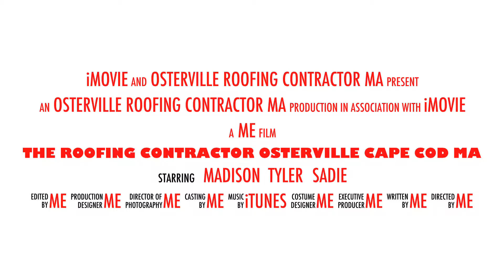Roofing Contractor Osterville Ma ✨⭐️ KAC. Construction (617)544-5084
Roof replacement south chatham ma, cape cod roof replacement ma
KAC. Construction (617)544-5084 , cape cod roof replacement ma.

BEST ROOFER CONTRACTOR MASSACHUSETTS / MA..

Best cape cod roof replacement contractor.. KAC. Construction ((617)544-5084  / roof replacement done right at the best price. , also performing roof repairs, emergency roof replacement, new roof installation, roof layover and everything related to the roofing industry.. BEST ROOF REPLACEMENT CONTRACTOR CAPE COD MA.

ROOF REPLACEMENT CAPE COD MA, DONE RIGHT AT THE BEST PRICE.. KAC. Construction (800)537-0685 / the best roof replacement contractor in cape cod ma..

EMERGENCY ROOF REPLACEMENT CAPE COD MA, KAC. Construction (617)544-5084 , best roof replacement contractor Cape Cod Ma, hail damage roof repair, high winds roof damages repair, storm roof damages repairs, insurance claims roof repair and more.. BEST EMERGENCY ROOF REPLACEMENT CONTRACTOR CAPE COD MA, INSURANCE ROOFER CONTRACTOR MA..

KAC. Construction (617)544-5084 , ROOF REPLACEMENT SOUTH CHATHAM MA, CAPE COD MA.. Most roof repair and roof replacement done in one day..call us for your roof estimate and we will have your new roof installed by next day.. MOST RELIABLE EMERGENCY ROOFER CONTRACTOR CAPE COD MA..SOUTH CHATHAM ROOF REPLACEMENT CONTRACTOR CAPE COD MA.

ROOF REPLACEMENT SOUTH CHATHAM CAPE COD MA, KAC. Construction (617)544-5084 , BEST ROOF REPLACEMENT CONTRACTOR SOUTH CHATHAM CAPE COD MA.

CONDOMINIUM ROOFING CONTRACTOR CAPE COD MA, KAC. Construction (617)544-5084 , best condos roofing contractor cape cod ma.. Roofing homes and condominiums, next day roof installation and most roof completed the same day.. CONDOS ROOF CONTRACTOR, KAC. Construction - best condominium roofing contractor cape cod ma.. Free estimate..

KAC. Construction (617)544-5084 , Condominium roofer contractor, servicing from cape cod ma, to every town and city in ma.. BEST CONDOMINIUM ROOFER CONTRACTOR CAPE COD MA.. Performing condominium roof replacement from any size.. Emergency condo roof replacement and emergency condo roof repair.. CONDO ROOF REPLACEMENT CAPE COD MA,... KAC. Construction BEST CONDOMINIUM ROOF CONTRACTOR CAPE COD MA... Free estimates (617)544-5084

BEST PRICE IN ROOF REPLACEMENT CAPE COD MA. KAC. Construction (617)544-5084 have discounted price in roof replacement Cape Cod ma, We Guarantee the best prices without sacrificing the roofing quality.. SOUTH CHATHAM ROOF REPLACEMENT CAPE COD MA.. KAC. Construction - BEST SOUTH CHATHAM ROOF REPLACEMENT CONTRACTOR CAPE COD MA.. Best price and best service and best cape cod roof contractor.. (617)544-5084

NEXT DAY ROOF REPLACEMENT CAPE COD MA.. KAC. Construction (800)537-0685 / Best roof replacement in cape cod ma.
We have many roofing crew and we can guarantee our customers with a next day roof installation cape cod ma.. Call us today and get your roof installed by tomorrow.. NEXT DAY ROOF INSTALLATION CAPE COD MA..- SOUTH CHATHAM ROOF CONTRACTOR CAPE COD MA.

ROOFING CONTRACTOR CAPE COD MA, KAC. Construction (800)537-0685 - Best roofing contractor n Cape Cod Ma..ROOF REPLACEMENT CAPE COD MA, NEW ROOF INSTALLATION, ROOF REPAIR, ROOF LAY OVER AND MORE..
We service most cities in massachusetts, NEW BEDFORD MA, Fall River Ma, Boston MA, Swansea MA, Attleboro MA, Seekong MA, Worcester MA, Taunton MA, Plymouth MA, Hull MA, Brockton MA, Natick MA, Newton MA, Quincy MA, Somerville MA, Saugus MA, Sprinfield MA and more... BEST ROOF REPLACEMENT CONTRACTOR CAPE COD MA..